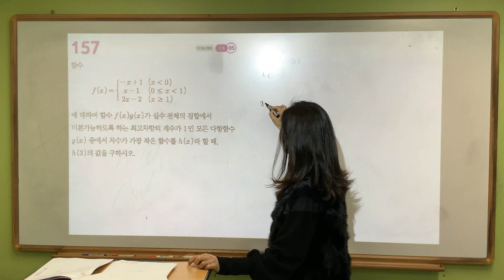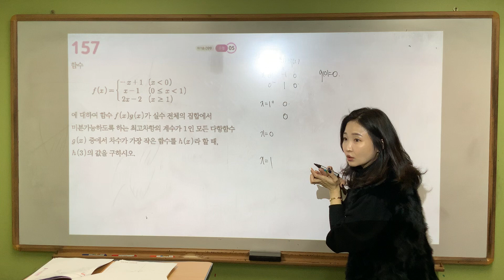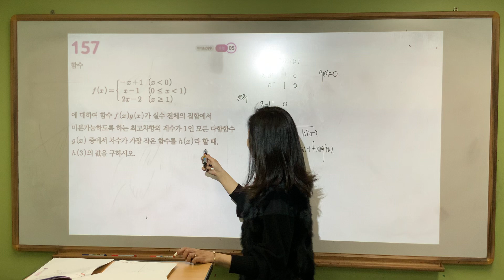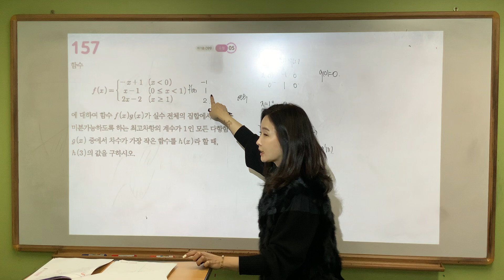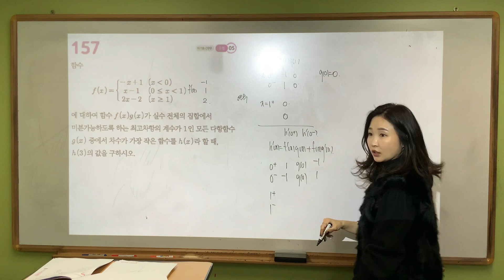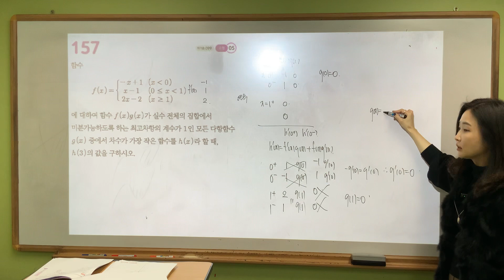고3 어삼쉬사 수2 #157